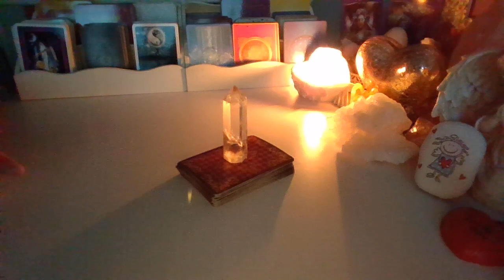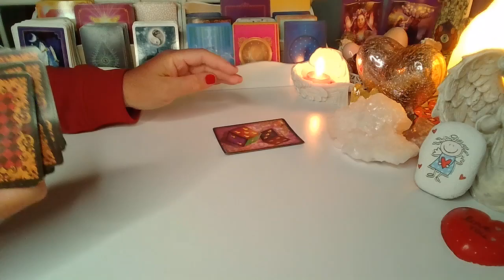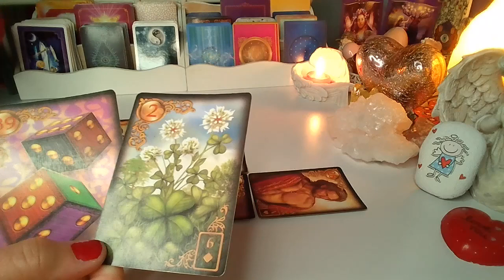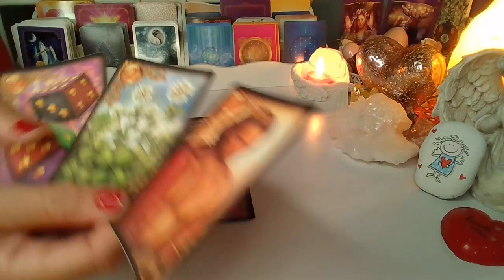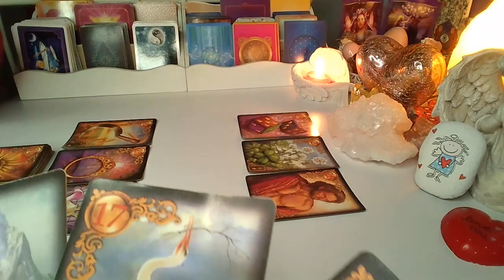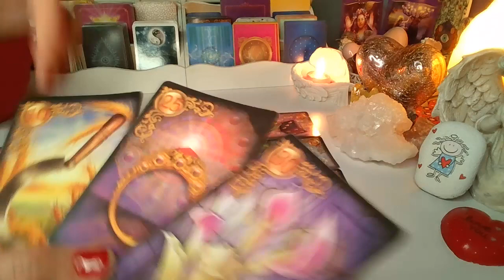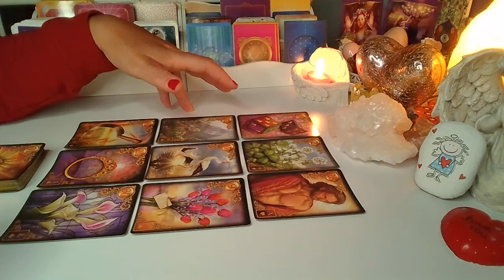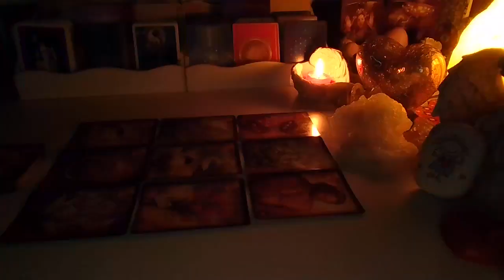Orakel ❤️ JEGO MYSLI, UCZUCIA I ZAMIARY❤️9 Kart LENORMANDA❤️ wrozby porady magia ❤️